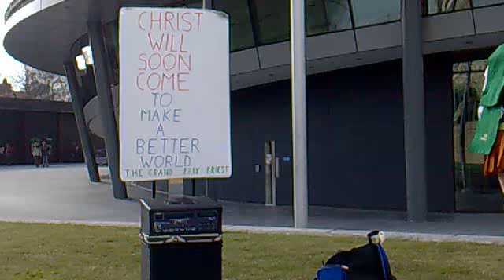peace dance at city hall 20.02.2010-5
Neil wears the Star of David, as he believes that David's Throne will soon be restored in Jerusalem, and Christ will reign over the world from it.  Christ will be King of Israel. All nations will be part of the Commonwealth of Israel, so that by being King of Israel, Jesus will be King of the World.